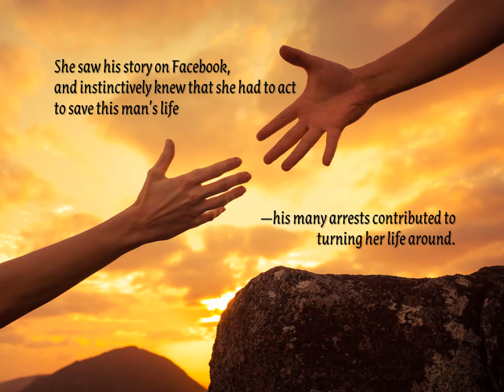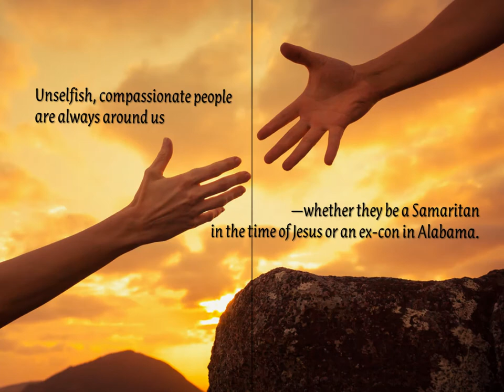Reflection by Pat Wolosz, Associate of Wisdom